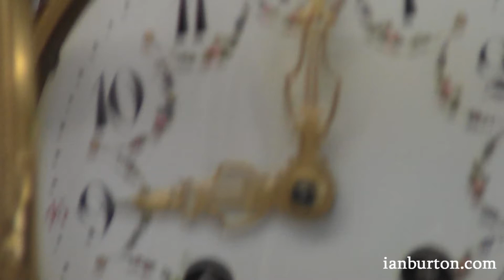Antique French lyre clock with moving paste pendulum.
Circa 1900

The beautiful lyre-shaped case with beaded gilt bronze borders and gilded trailing leaf in the open frame, surmounted by a gilt bronze garland and suspended flowers. Standing on a red marble, stepped elliptical pedestal with ormolu decoration and bun feet.

White enamel dial with Arabic numerals, garland decoration and pierced gilt lyre hands.

8-Day movement with anchor escapement striking the hour and half hour on a bell. The five rod grid-iron pendulum with knife edge suspension hung from the top and connected to a ring set with brilliants surrounding the dial with a counter balance behind in front of the bell, the whole pendulum swinging from side to side.
ref 3946
Dimensions;
Clock
18 inches / 46cm High
7.5 inches / 19cm wide,
5.5 inches / 14cm deep
The pair of single sconce gilt bronze and marble candlesticks, 8 inches / 20cm hig

Ref 3946